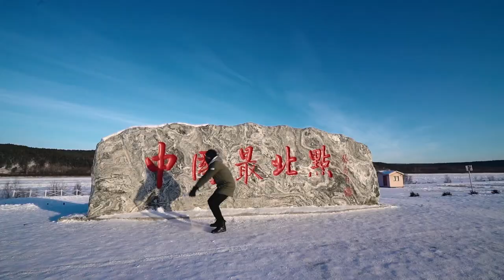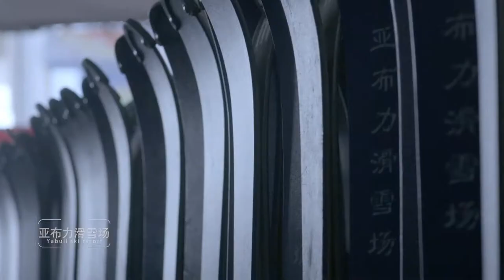Heilongjiang, a top winter tourist destination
Heilongjiang is the first province embracing winter each year in China. The annual ice and snow period lasts for four to eight months, making it a top tourist destination in winter. People can enjoy rime, ice and snow sculptures, hot springs, winter fishing, and various winter sports.

The temperature in Mohe, the country's northernmost city, can fall to -50 C or lower in the winter, but many tourists still brave the weather to see spectacular snow landscapes, igloos, northern lights and starry skies.